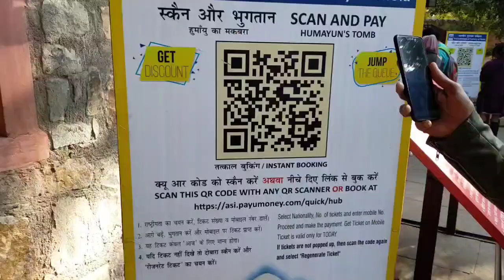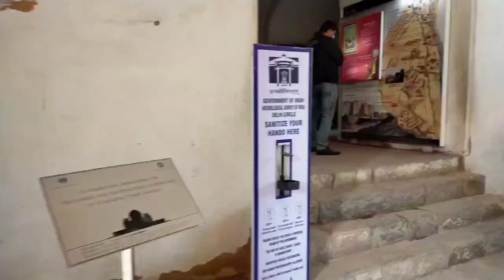Humayun 'tomb vlog ll KD Travel vlogs